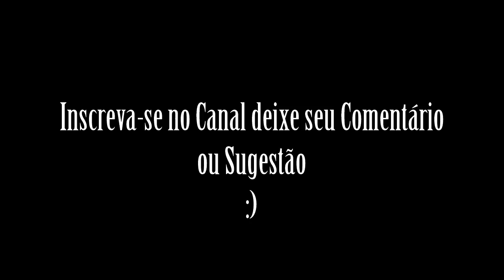5 JOGADORES DESTRUIDOS PELO GABO!!!(PARTE 1)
5 JOGADORES DESTRUIDOS PELO GABO!!!(Parte 1)